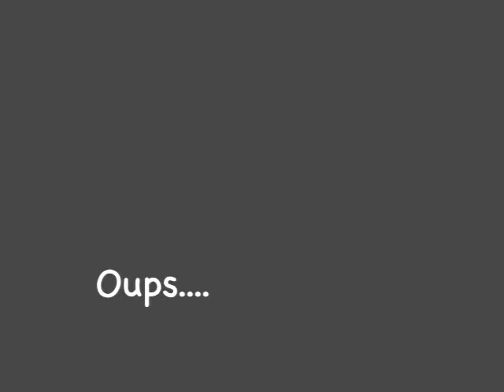Shortest Session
Des runs supersoniques... un bon crash...